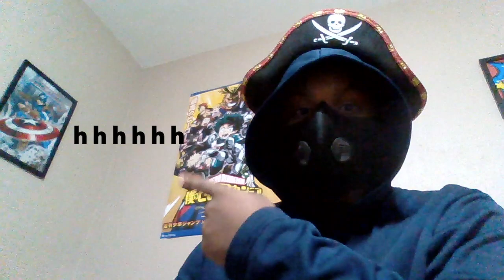hhhhh.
I shall define "hhhh"